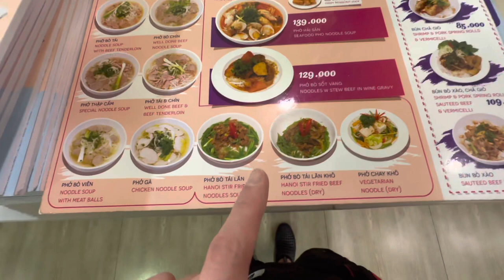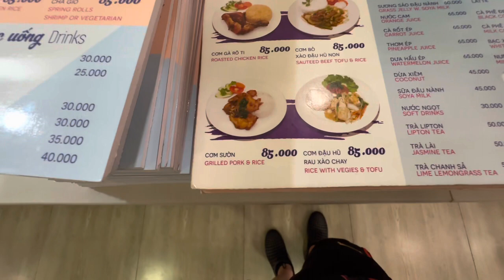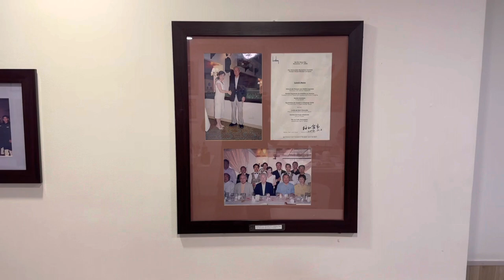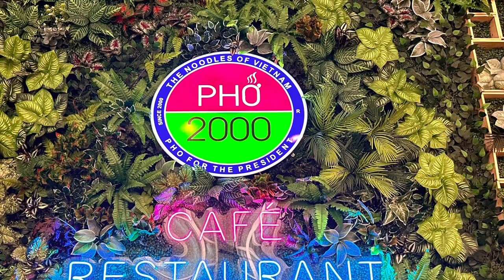🇻🇳Pho for the President: Phở 2000 Vietnamese Beef Noodle Soup in Saigon | 總統級的越南牛肉粉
PHO 2000 “Pho For The President” will forever be remembered where former American President Bill Clinton enjoyed his first bowl of phở during his state visit to Vietnam in 2000. Savor the delicious broth, slurp the glutinous noodles, and bite into the succulent beef; you’ll soon understand why the eatery continues libe on its legacy till today.

Located near the heart Bến Thành Market, PHO 2000 provides respite after a day of haggling. Its quick, fast-food-style service also makes it a convenient stop, in case you’re eyeing to go back for more bargains!